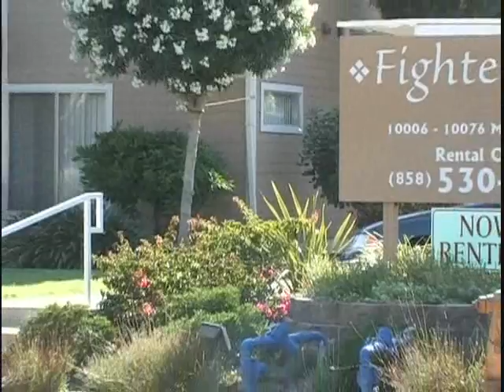Skateboard Manufacturing: An Insider's View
Skateboard industry manufacturing guru Troy Churchill, the "Andrew Carnegie" of skateboards, takes us through the process and philosophy that makes Troy's skateboard decks the best in the industry.  Troy's manufacturing genius, engineering skills, and consulting experience has influenced and contributed to the establishment of many skateboard factories for over two decades. Troy Churchill explains why his decks are perfect setting the new industry standard. This video was originally made and distributed to Skateshops back in 2004. An updated sequel to this video is soon to be released.  COMING SOON!

See Troy's factory product in the Plan B warehouse ad.

LOOK OUT FOR THE MAN!!! He's got a stiff deck!!!